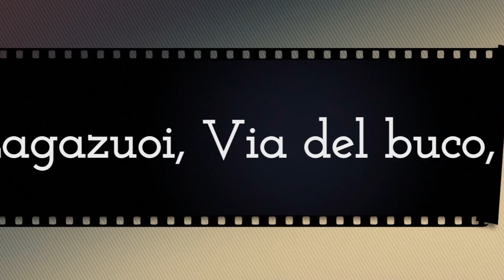Kleiner Lagazuoi, Via del buco, linke Variante, Südwand, piccola lagazuoi, variante sinistra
Eine vielbegangene Kletterroute, die trotzdem nicht abgespeckt ist. Schöne Kletterpassagen, bis auf die letzte Seillänge.
Aus einer alten Kriegsstellung klettert man durch Risse, Platten und Verschneidungen genussvoll nach oben und steigt nach 8 bis 9 Seillängen an einer weiteren alten Kriegsstellungen aus der Route aus. Die Wegfindung ist nicht sonderlich schwer.